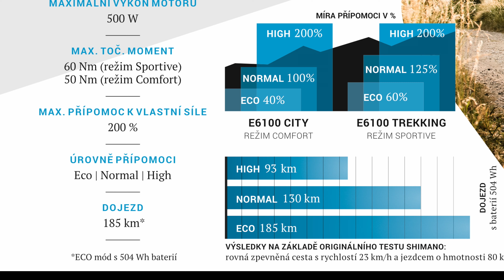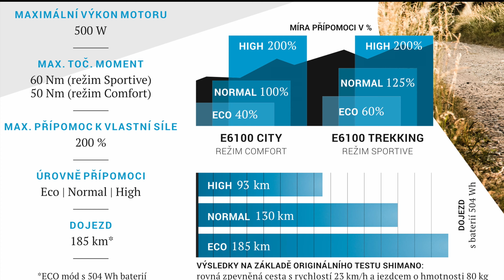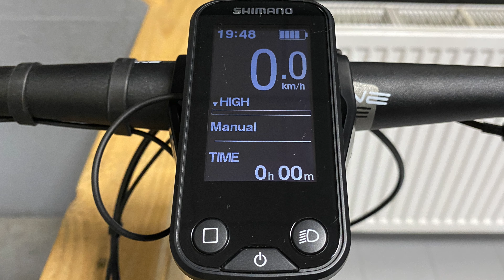Rock Machine Crossride e500 - - - BIKESTOCK.cz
Krosové elektrokolo Rock Machine Crossride e500 se středovým pohonem Shimano STePS E6100, odpruženou vidlicí a dojezdem až 120 km je určené pro dlouhé jízdy po asfaltu, ale i lehkým terénem.
Zpracování integrace motoru do rámu chrání motor i v těch nejvíce exponovaných místech. Nemusíš se tak bát ho vzít i do lehkého terénu.

Parametry elektrosystému
- jednotka Shimano STePS E6100
- nominální výkon: 250 W (maximální 500 W)
- kroutící moment: 50/60 Nm (dle nastaveného režimu motoru)
- kapacita baterie: 418 Wh/36 V
- úrovně přípomoci: ECO 60 % / NORMAL 125 % / HIGH 200 %
- systém je vybaven torzním senzorem
- planetární převodovka, díky které neklade motor žádný odpor při šlapání bez přípomoci
- bezúdržbový typ motoru
- maximální rychlost elektrické podpory: 25 km/h ± 10 %
- režim "WALK" nastavitelný až do 5 km/h